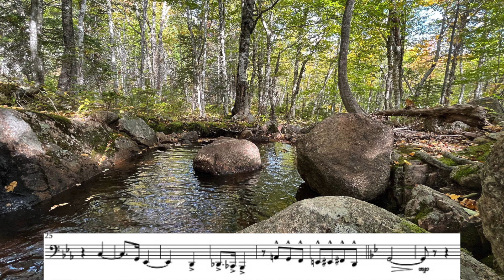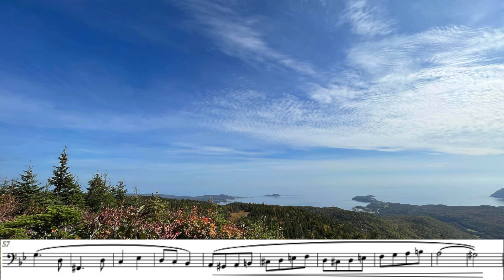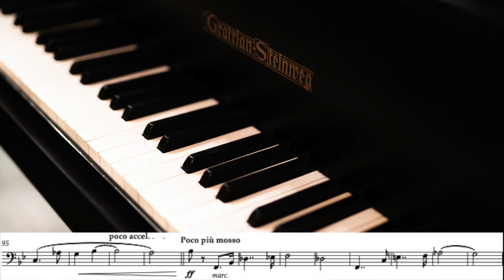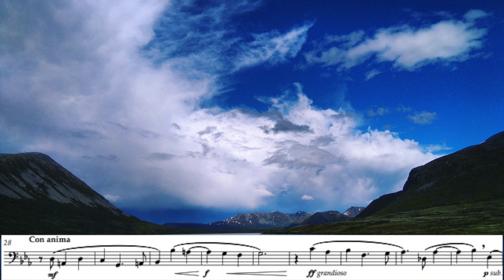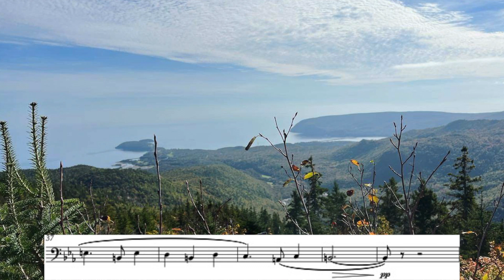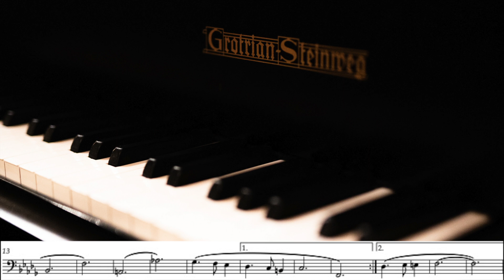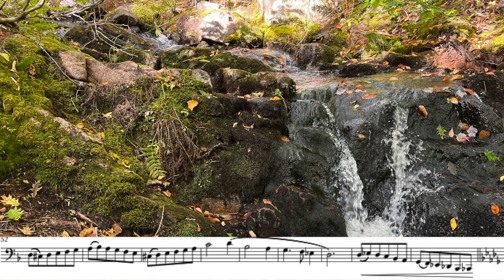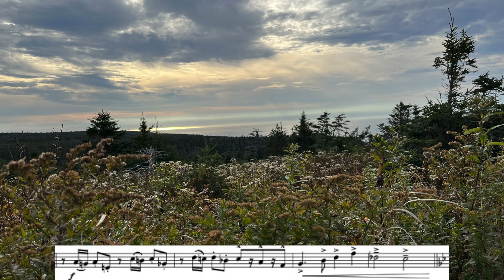Le Maschere Della Commedia for Tuba & Piano - Tom Gontier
Tuba: Bart Van Neyghem
Piano: Marina Kan Selvik
Recording Engineer: Øyvind Driveklepp (Audio Design)
Recorded at Ålesund Church (Norway) on 16th August 2022.
Solo parts for this suite are provided for C tuba (B.C.) and Eb tuba (T.C.).

A suite in four movements for tuba and piano, “Le Maschere Della Commedia” is based on
four different characters of the “Commedia dell’arte”, an early form of professional theatre popular throughout Europe between the 16th and 18th centuries.
Harlequin, the main personage in the first movement (Arlecchino’s March) is depicted as a guileful,
brazen and always high spirited man. A master of disguises, he assumes a variety of professional
mantles to misrepresent his status, often masquerading as a foreign nobleman.
The second movement, “Pedrolino, the Faithful Servant” pictures Pierrot, a simpleminded and honest servant. Pedrolino functioned in the Commedia as an unsuccessful lover and a victim of the pranks of his fellow comedians.
Colombine, the character portrayed in the third movement (Colombina’s Waltz), is a comic servant playing the tricky slave type, Harlequin’s mistress and wife of Pierrot.
The fourth movement (Il Capitano, the Extravagant) describes the personage of the captain. This unsympathetic character was the prototype of a pretentious but cowardly military man and one of the earliest of the commedia dell’arte personages.